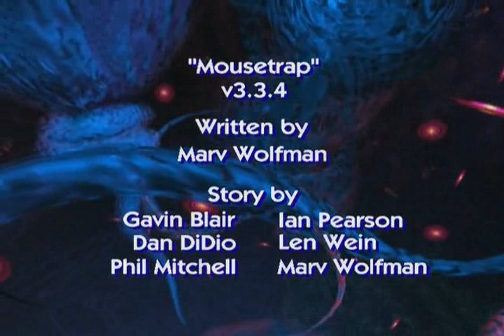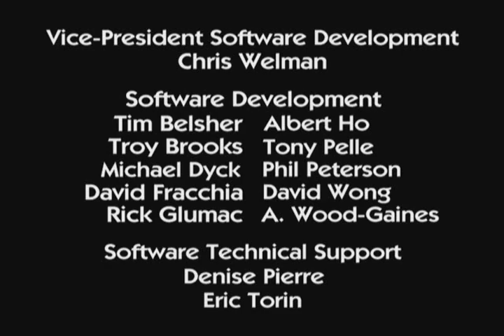ReBoot - S3E12 - Mousetrap Dinothunderblack